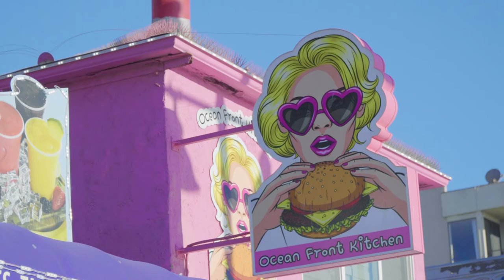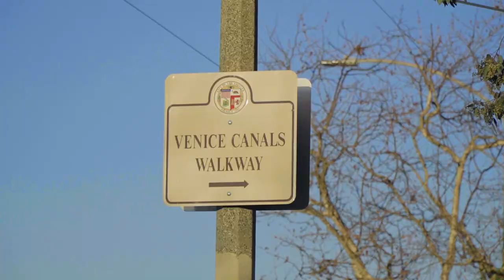What to Expect in Santa Monica and Venice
Santa Monica and Venice Beach are two of our favorite places to be while visiting Los Angeles! We have made it a tradition to ride bikes from Santa Monica Pier down to the canals of Venice! It is truly the best way to spend a classic California day. It's fun, exciting, beautiful, and so unique!